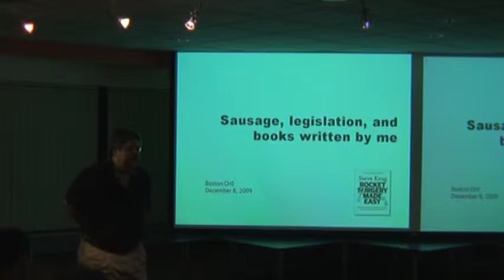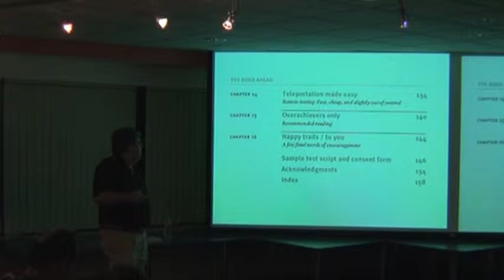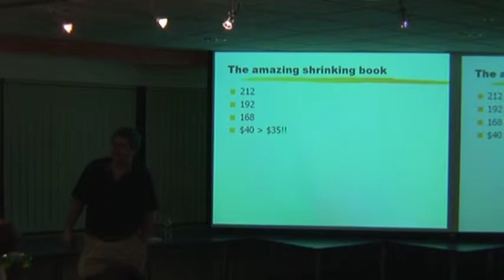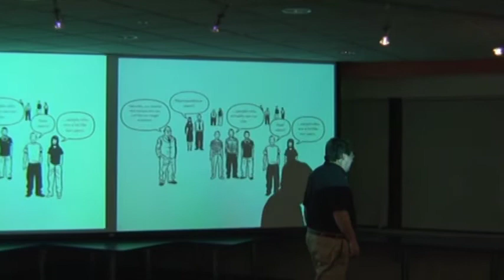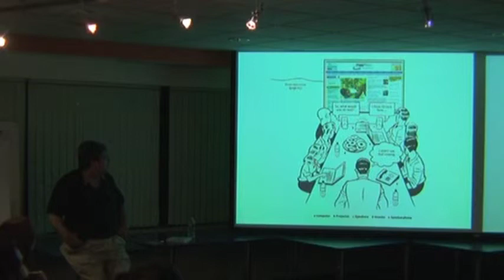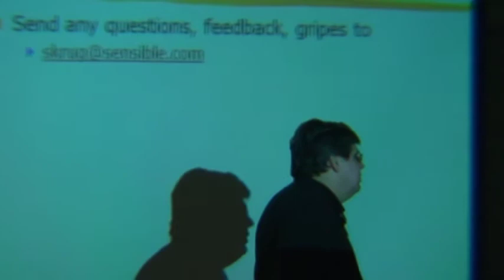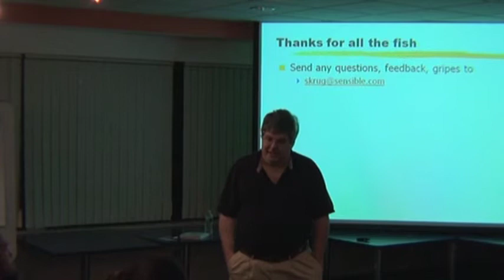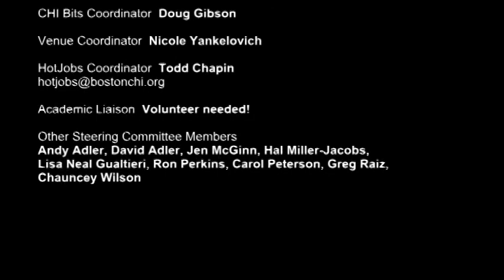Steve Krug : Rocket Surgery Made Easy - Guide to Finding & Fixing Usability Problems (Dec 2009)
Steve Krug of Advanced Common Sense talks about sausage, legislation and his new book, "Rocket Surgery Made Easy The Do-It-Yourself Guide To Finding And Fixing Usability Problems"